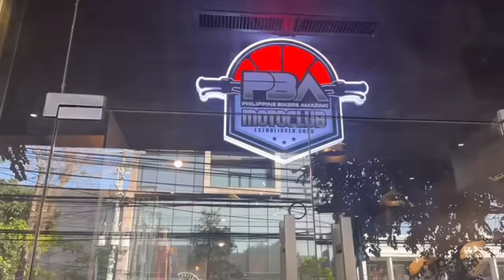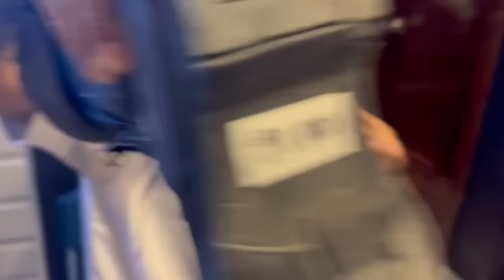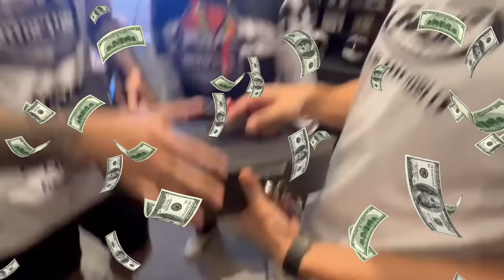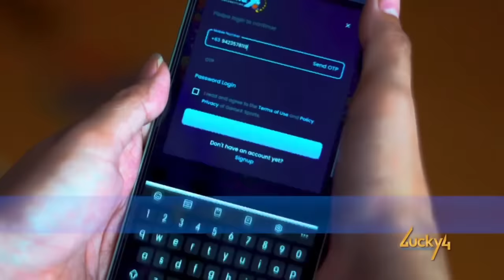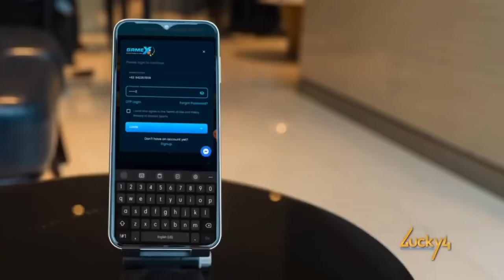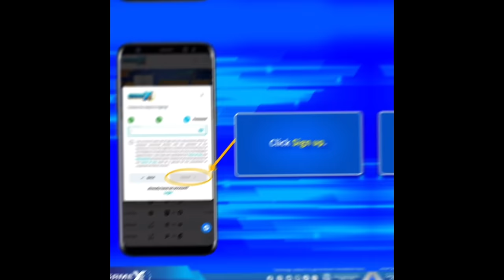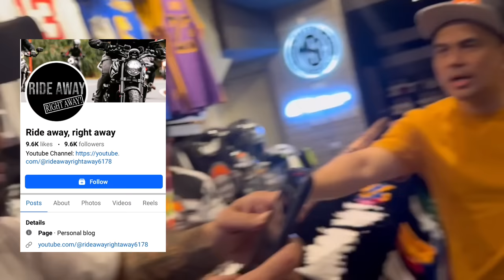GACO KINAKATAKUTAN NILA JOSEPH YEO PAG PASOK SA LA SALLE!?